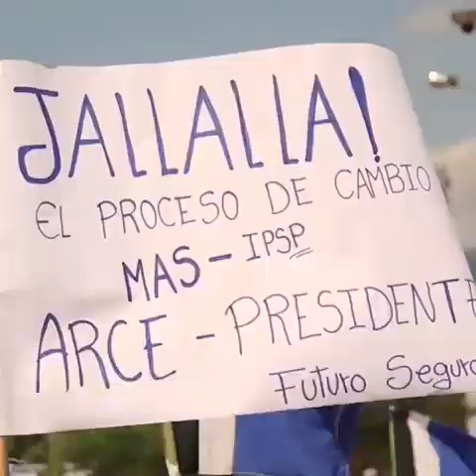Lucho Arce y David Choquehuanca - MORENADA